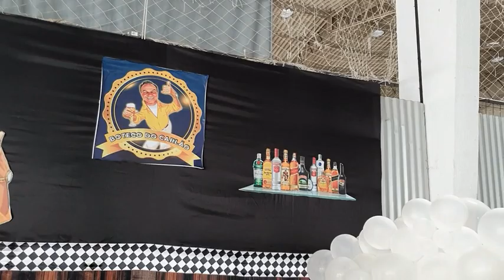Aniversário Carlos Guariglia / Parte 1 / Canal 60 Dicas da Vasthi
60 anos de Carlos Guariglia , muita alegria , festa animadíssima , muita gente bonita , amigos e parentes participaram dessa emoção.